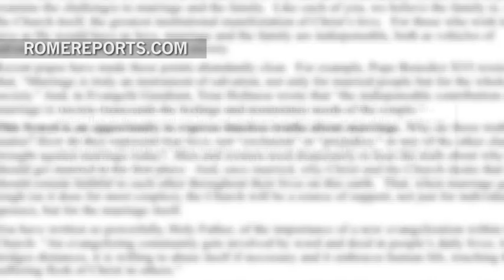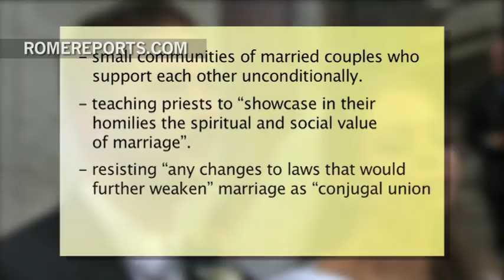Professors send letter to Pope Francis asking for bold ways to support married couples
A group of intellectuals and professors, both Catholic and different Christian faiths, from all around the world sent a letter to Pope Francis thanking him for the upcoming Synod on the Family. They believe that the Synod “is an opportunity to express timeless truths about marriage.” Among those who signed the letter are Italian bishop Renzo Bonetti, Spanish professor Rafael Navarro-Valls and North American Thomas Farr, who teaches at Georgetown University.